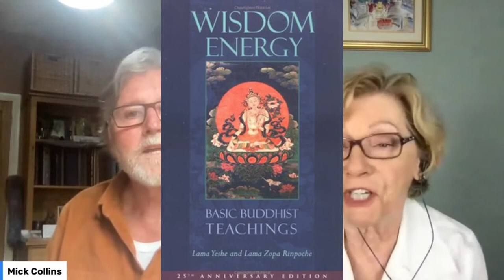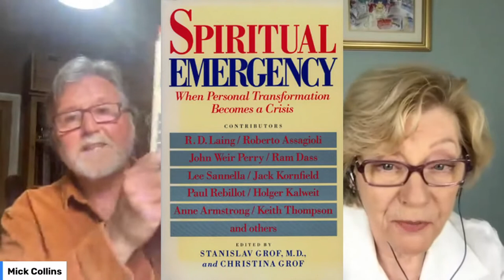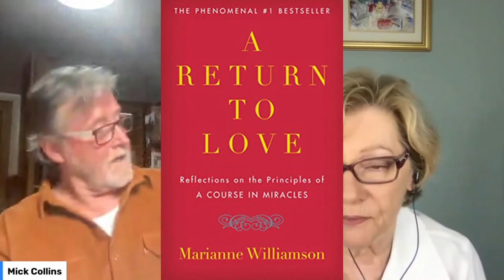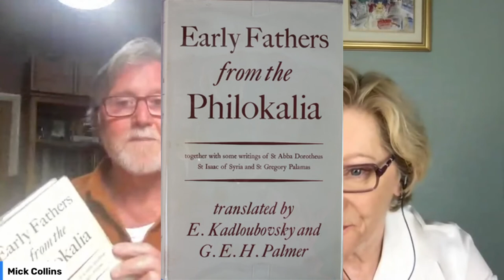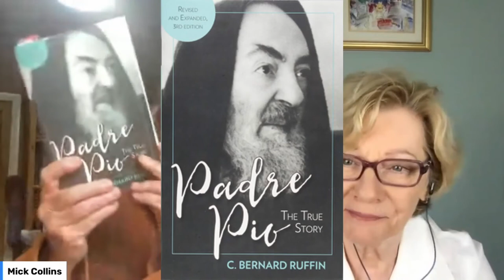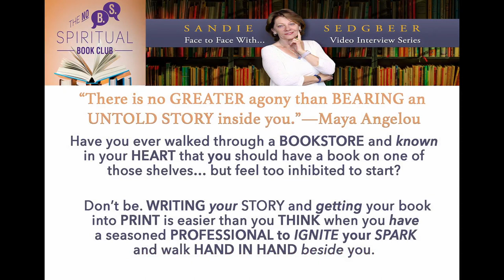Mick Collins' 10 Best Spiritual Books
From builder’s labourer and wayward teenager to the British Army to his present work as a Transpersonal Occupational Therapist, Transformational Coach, Visionary Activist and author of three ground-breaking books on human evolution in a time of global awakening, Mick Collins, PhD didn’t start taking books seriously until the age of 27 when he started devouring books on Tibetan Tantra and Transpersonal Psychology (Ken Wilbur).  Reading these books – as well as taking part in the formal teachings, daily pujas, and meditation practices – eventually led to a life-changing mystical experience that triggered a spiritual emergency whose overwhelming power prevented him from working for two years.  Entangled in the worst of the spiritual crisis and extreme state of consciousness, he had no idea he was experiencing an initiation into soul progression and spiritual evolution.

Learn more about Mick Collins’ fascinating life journey and the 10 books that influenced him the most along the path…